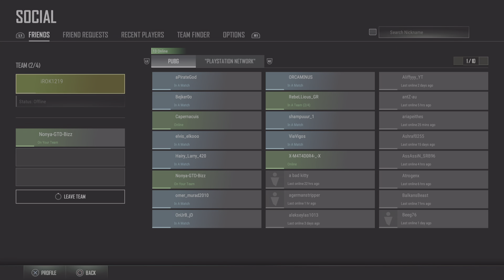PUBG: BATTLEGROUNDS_ Team DEATHMATCH